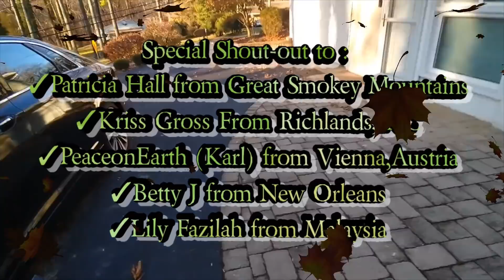MASSIVE Fall Cleanup WITH Leaf Removal !! From START to FINISH !! Fall work/ Oddly Satisfying /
VERY SATISFYING !!